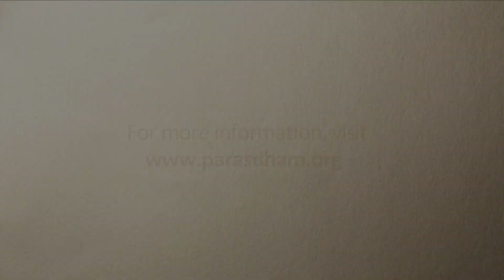Prabhu Vani – Key to elevate spirituality | Aagam Vachana | Paramdham Chaturmas 2016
This video explains the significance of Prabhu Vachan and its productive effect in one's life for enhancing the soul.

Rashtrasant Pujya Gurudev Shree Namramuni Maharaj Saheb explains us that how venomous is this world to live, and if we realize this and start walking on the path shown by Parmatma, we will thrive in making his vachan as Amrut Vachan. Pursuing Parmatma’s preachings that are full of compassion, depth and immersed in selfless love leads to the spiritual upliftment of a sadhak.

Time Duration – 1.54 Mins
Language : Gujarati